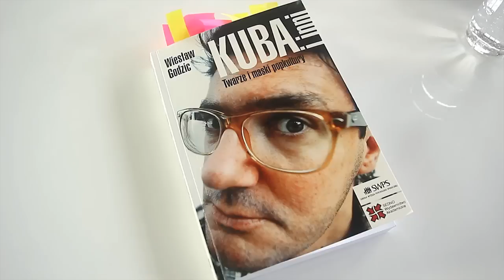BEZ MASKI odc 19 - PROFESOR WIESŁAW GODZIC